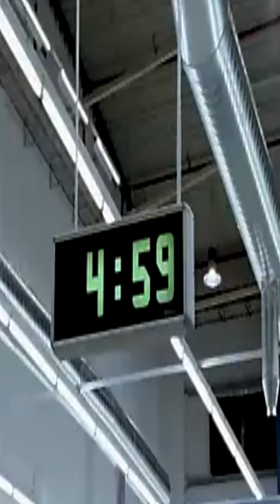Milk | Supermarket Heist | short V2